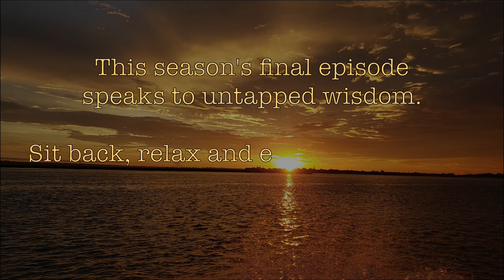The Body's Gold Mind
Unbridled Emotions is a philosophical look at the world through this writer's eyes. My hopes in sharing my writings is to inspire others to open their minds, think about their inner feelings and emotions, and grow as creative thinkers. By expanding your thought process, one opens themselves up to healing through interpretation. Therefore, it's my opinion that "The mind controls the body. If you control the mind... the possibilities are endless!"

All photos are my own.  Music was composed and supplied courtesy of Michael Hunt Sr.